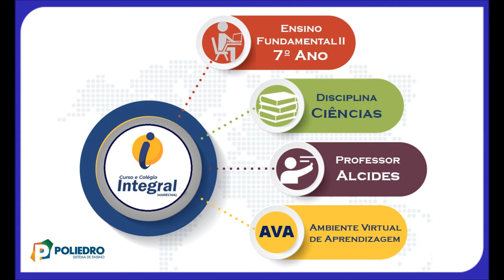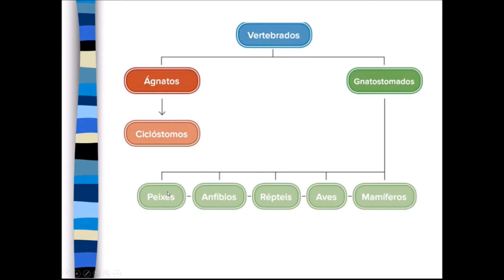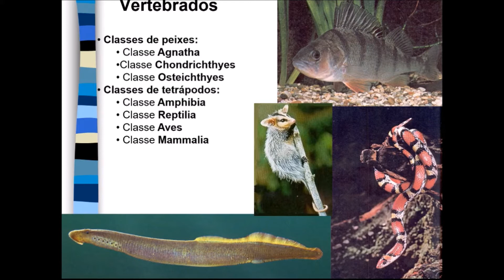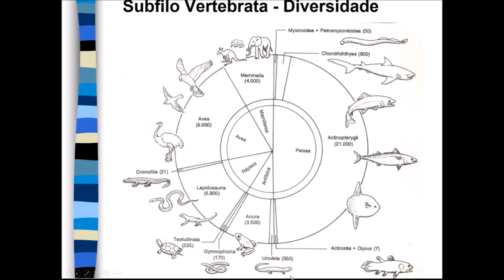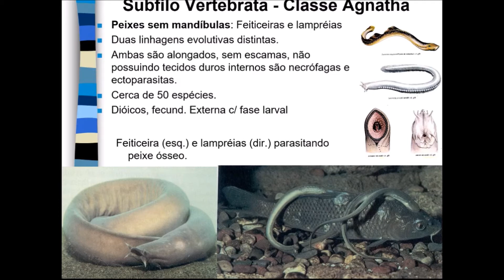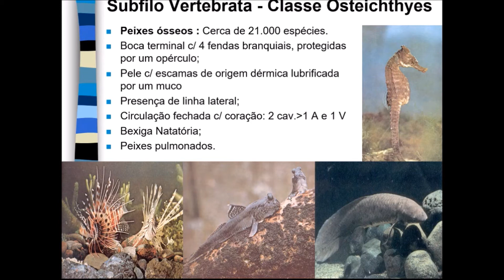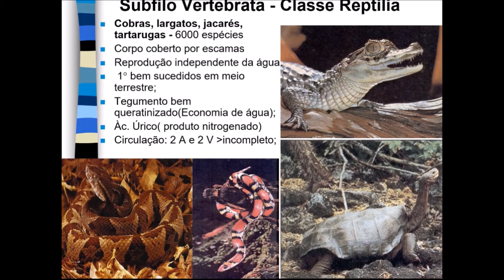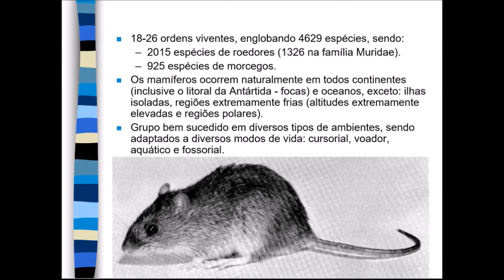Aula 23 7º ano Ciências